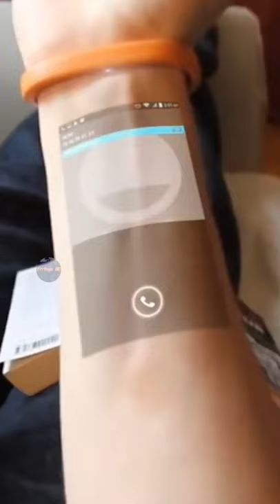Smart Bracelet | Frringo HD Shorts #1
This YouTube Short features a smart bracelet which is a wearable piece of technology and can project your smartphone onto your wrist.